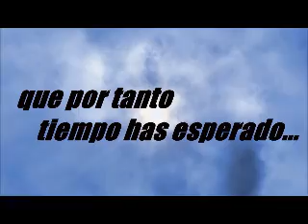Esta Crisis no es el Final - Apóstol Ricky Torres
Iglesia Cristo La Roca Carolina Puerto Rico